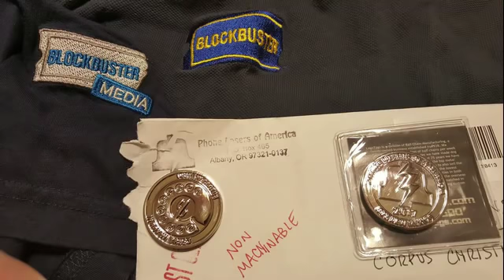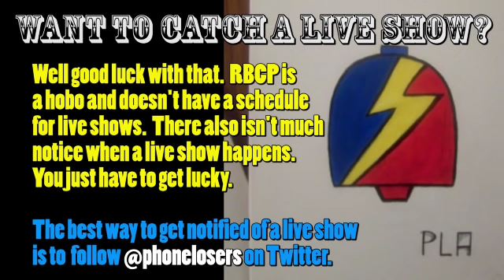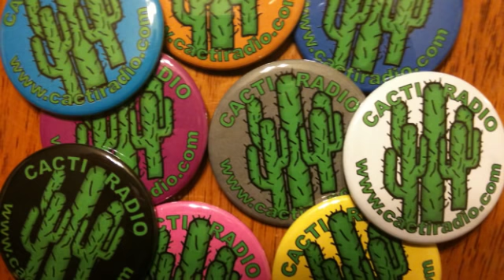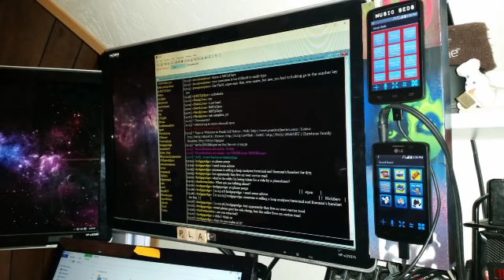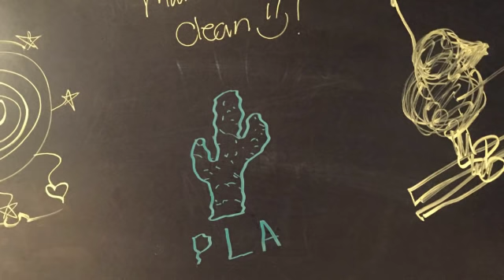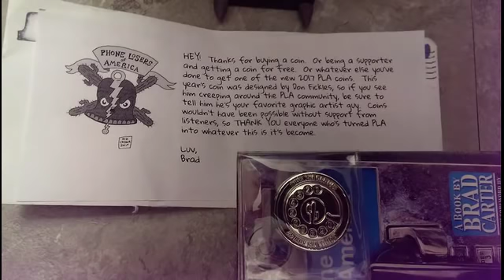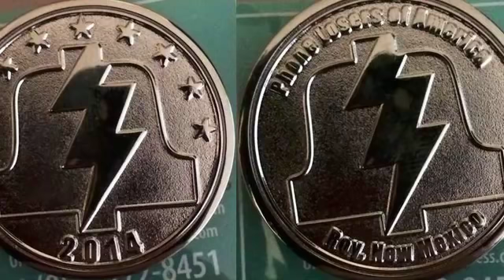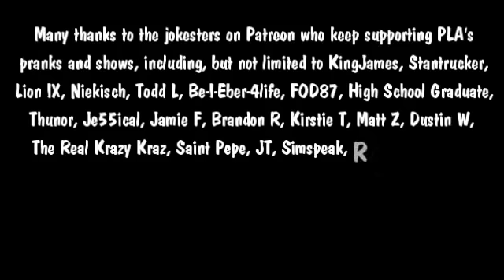The Snow Plow Show Episode 471 - Our OOL Has No P In It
Every five years or so, Staci comes around and makes a bunch of phone calls with me. Today is one of those days!

Me, Staci, and Carol were all guests on Mr. Biggs new call-in show last night. You can find that show on Biggs’ Facebook

Listen to the new episode of Mr. Dobalina’s Wonderful World of Prank Calls